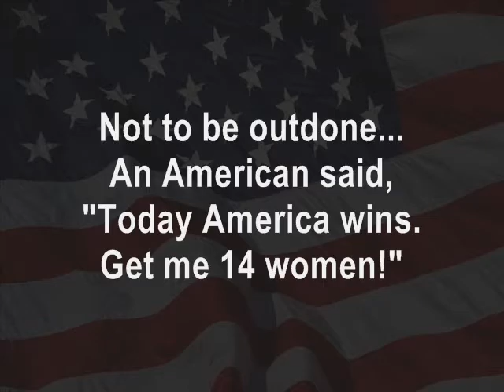International Gentlemen of Leisure and Recreation